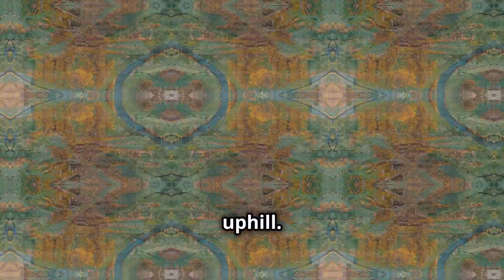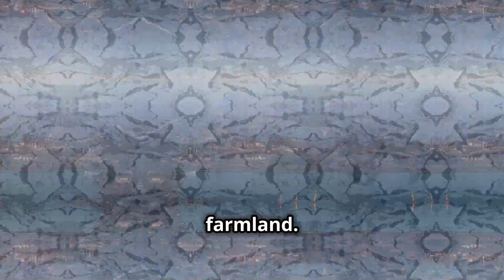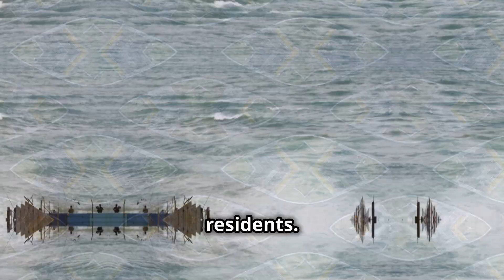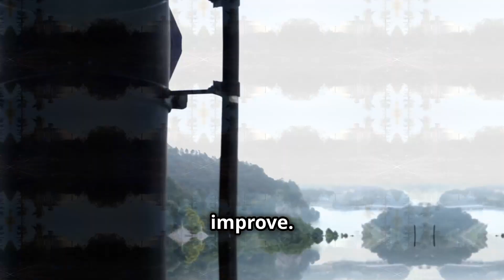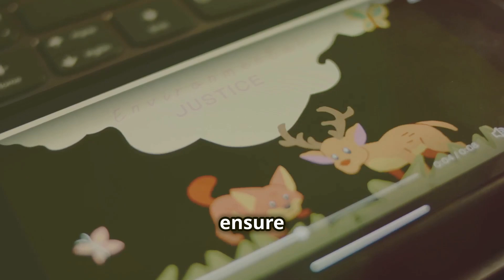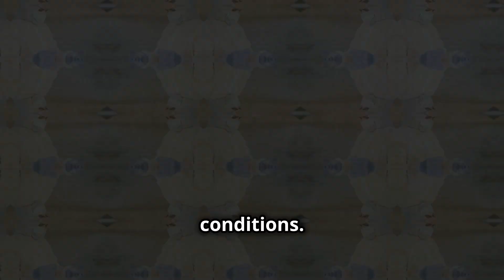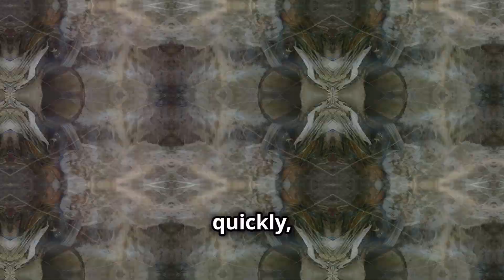China's $62 Billion Water Transfer: Engineering Marvel or Disaster?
In this captivating video, we delve into China's ambitious $62 billion water transfer project, a monumental engineering feat that aims to resolve the country's water scarcity issues. Join us as we explore the intricate design, the cutting-edge technology involved, and the challenges faced during construction. Is this project a marvel of modern engineering or a potential disaster waiting to happen? We'll examine the environmental impact, economic implications, and the social consequences of diverting water across vast distances. Hear from experts, witness stunning visuals, and gain a deeper understanding of one of the largest infrastructure projects in history.

If you'd like to learn more about epic engineering achievements look no further than this book about how America built many of its greatest achievement in its darkest hours (Paid link)